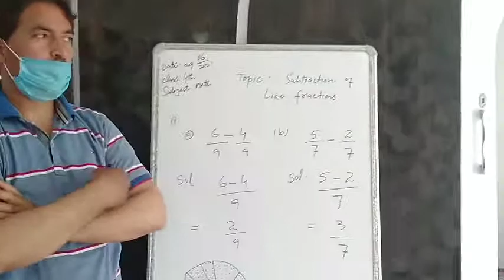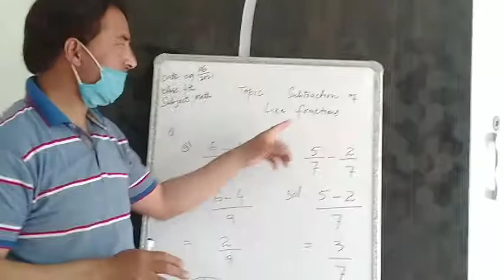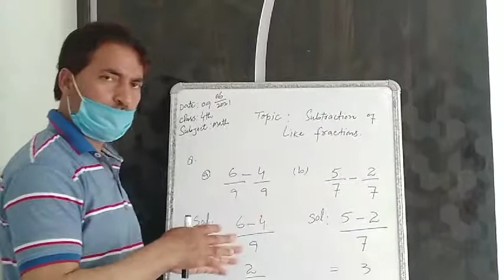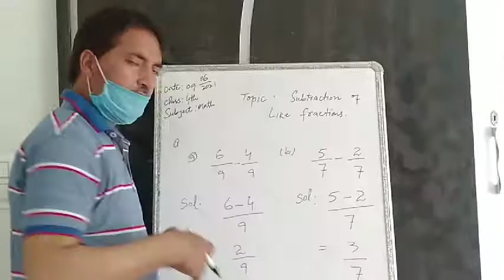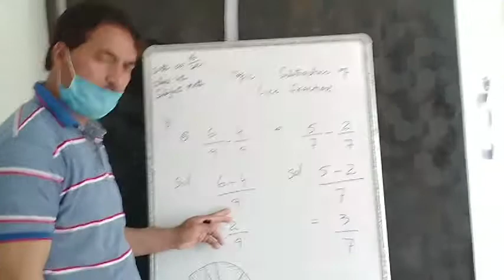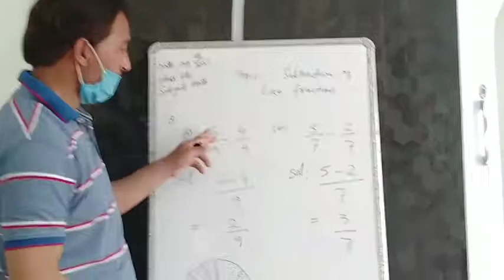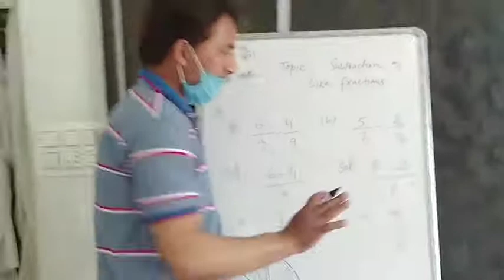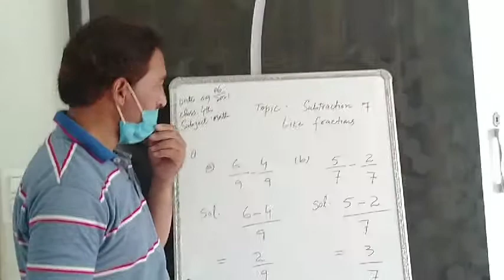Class : 4th Math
Topic : Subtraction of Like Fraction.